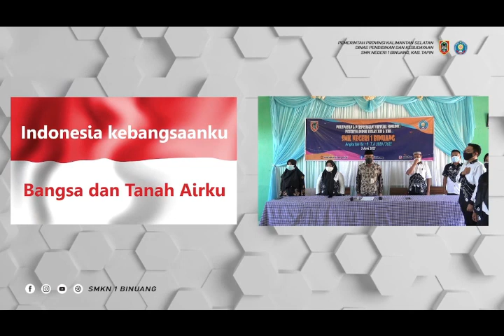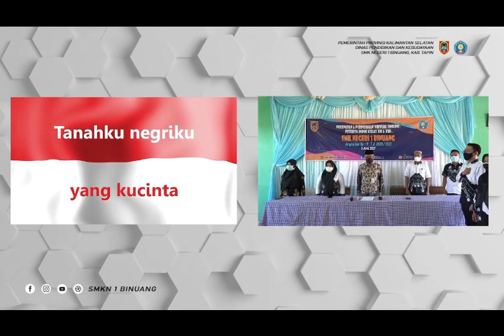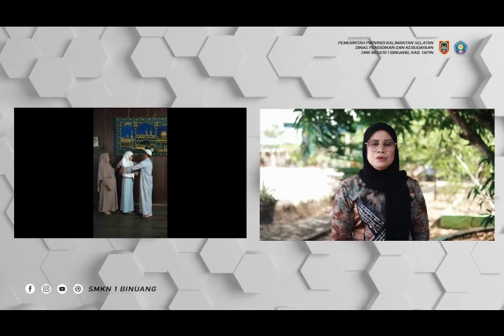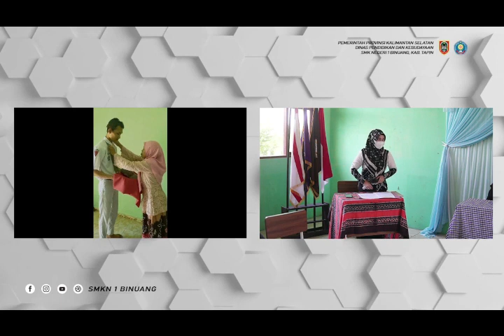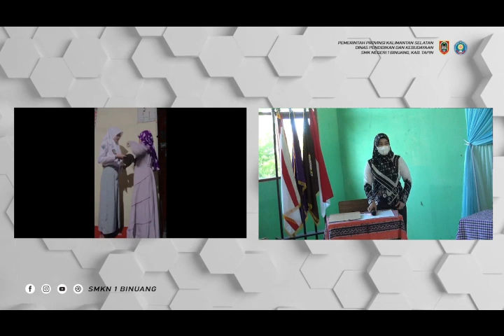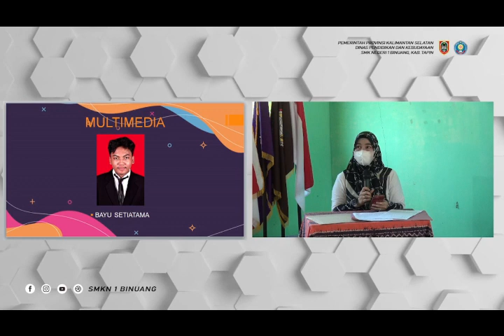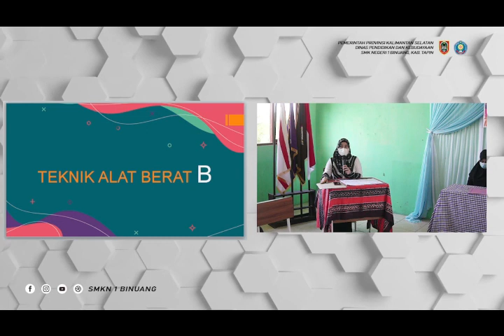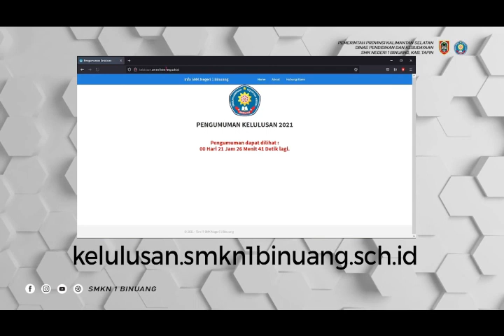PELEPASAN & PERPISAHAN VIRTUAL PESERTA DIDIK KELAS XII & XIII T.A 2020/2021 - SMK NEGERI 1 BINUANG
Pengumuman kelulusan, pengukuhan serta perpisahan Kelas XII dan XIII Tahun Pelajaran 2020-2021, kembali dilaksanakan secara daring. Dalam kegiatan ini Hanya diwakili 4 siswa masing masing perwakilan di setiap jurusan. Kami yang berhadir ditempat juga menerapkan protokol kesehatan dengan ketat. SMKN 1 Binuang Tahun ini meluluskan 187 siswa dari 4 jurusan

Kami selaku keluarga besar SMKN 1 Binuang,
Kepala SMKN 1 Binuang, Seluruh Wakil Kepala, Kepala Tenaga Administrasi, Seluruh Dewan Guru dan Staff Tata Usaha, memohon maaf sebesar-besarnya apabila dalam hal kegiatan belajar  mengajar serta administrasi dalam waktu 3-4 tahun ini ada kekurangan.

Untuk siswa/i angkatan ke-9 ini Semoga ilmu yang didapat bermanfaat bagi diri sendiri maupun orang lain dan Menjadi pribadi yang baik dilingkungan masyarakat.

Link unduh Surat Keterangan Lulus (SKL) bisa diakses di :  kelulusan.smkn1binuang.sch.id

Alamat Sekolah :

Jln. Oscar Rt. 05 Rw. 02 Ds. Pualam Sari Kec. Binuang Kab. Tapin Kalimantan Selatan 71183